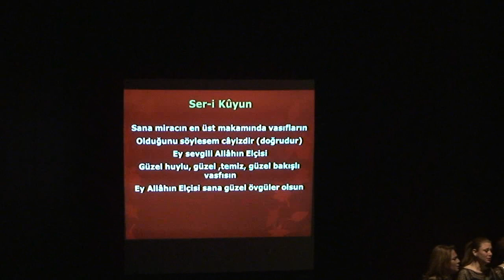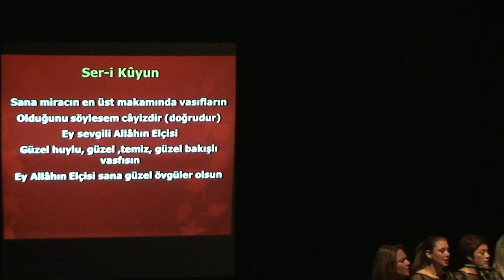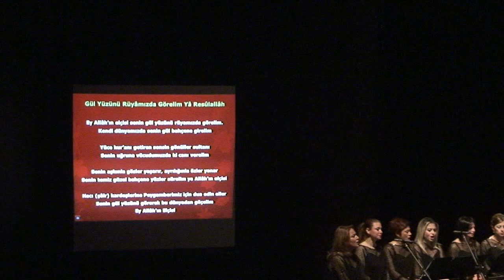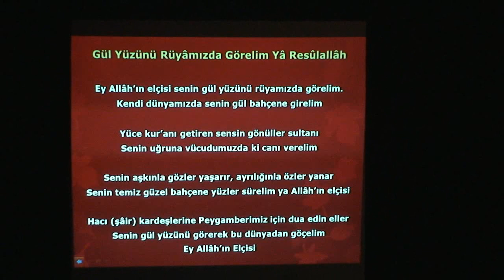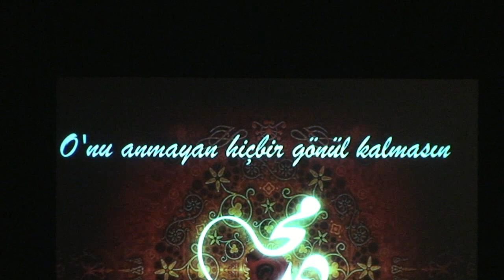Mehmet Kemiksiz & Samsun Klasik Türk Müziği Devlet Korosu | Kutlu Doğum Haftası Özel Konseri